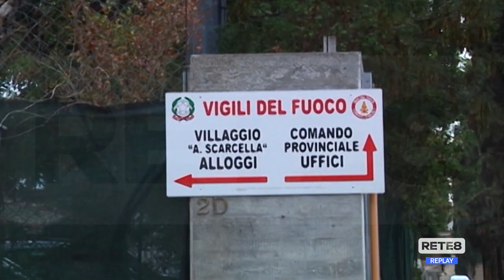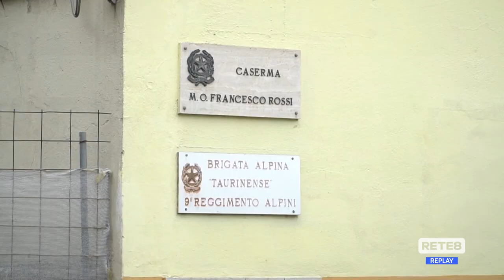L’Aquila - Vvf nell’ex caserma Rossi